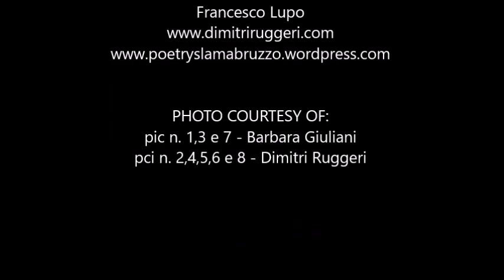Cogito ergo Cubo_Incursioni cubico poetiche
Nell’ambito del finissage “Cogito Ergo Cubo” dell’artista Francesco Lupo, sono state proposte incursioni poetiche e reading a cura degli “Incursori cubici”: Marco Charles Iulianetti, Francesca Fiori, Barbara Giuliani, Matteo De Liberato e Dimitri Ruggeri. info